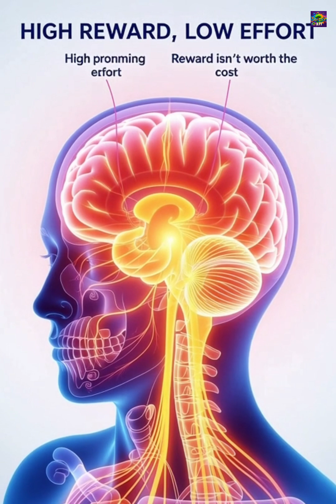Laziness is NOT a Flaw—It's Efficiency ।। The Evolutionary Secret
You think laziness is a flaw? Think again. This short explores how evolution turned laziness into a crucial survival advantage. Learn about lions, optimal foraging theory, and the dopamine connection. Find out how this ancient instinct drives modern innovation! |